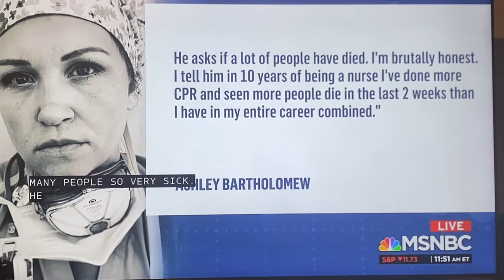Covid-19 is Real, not a lie. A nurse gives her recent experience with a denying patient 11/25/2020